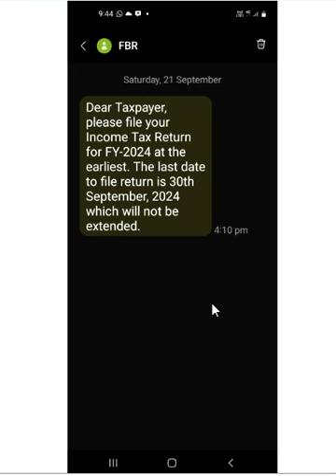FBR Sending message | Fbr message to Non Filers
Dear Taxpayer, please file your Income Tax Return for FY-2024 at the earliest. The last date to file return is 30th September, 2024 which will not be extended.